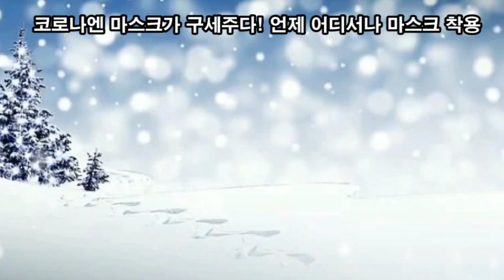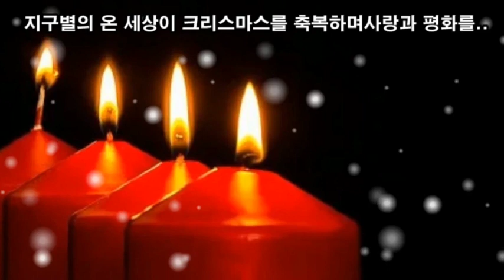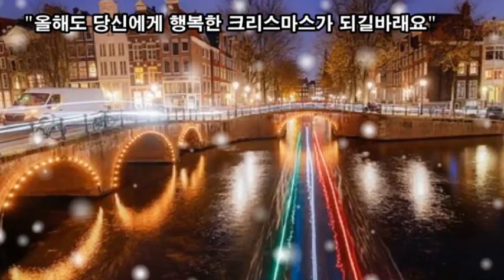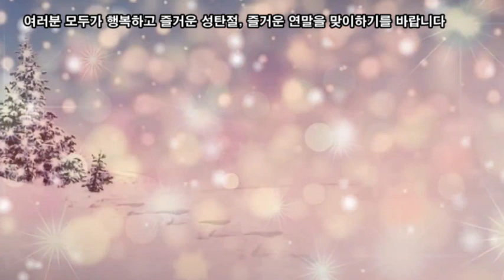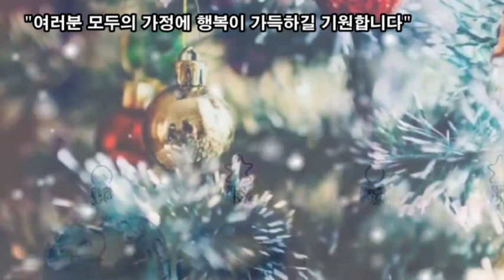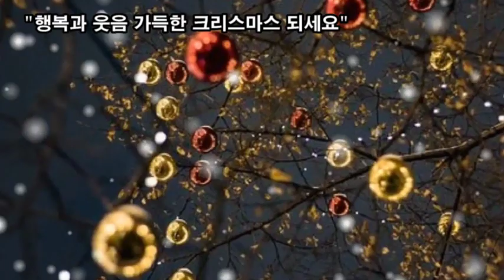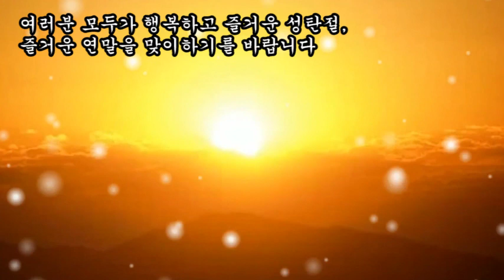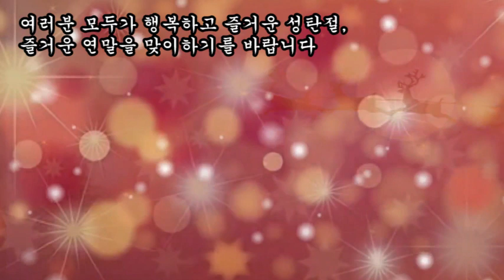2020 성탄 카드, 크리스마스 희망 메세지, Merry Christmas! Happy New Year!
2020 성탄 카드,
크리스마스 희망 메세지,
Merry Christmas! Happy New Year!